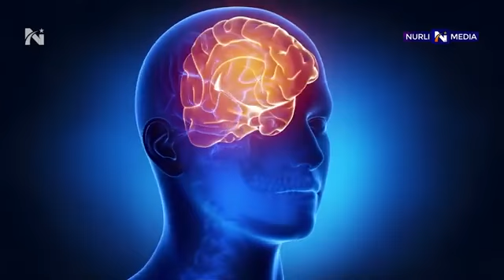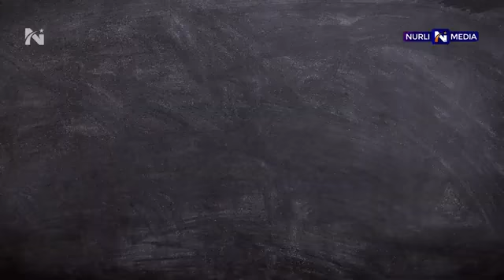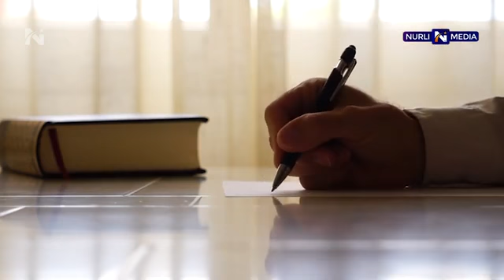MANA shu SABABLAR tufayli ular ERTA TURADI-Omadli INSONLAR SIRI MANA SIZ IZLAB YURGAN MOTIVATSIYA